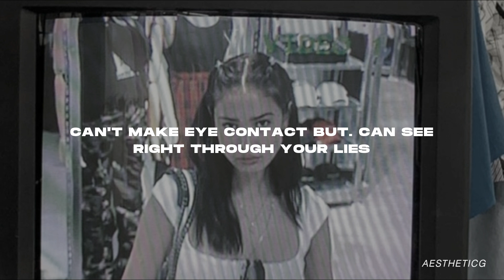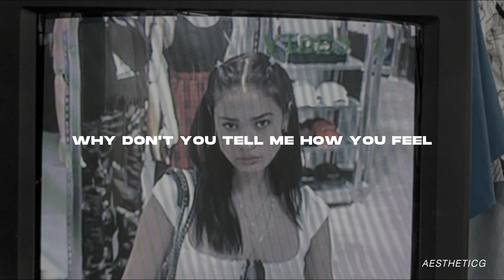Elita- Introverted (l y r i c s)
I heard this song only TODAY and ive memorised the lyrics!

More Elita:

Sick Girl necklace available for purchase on elitaharkov.com

xoxo